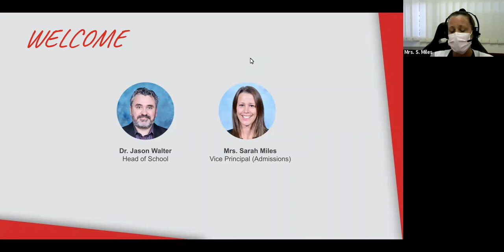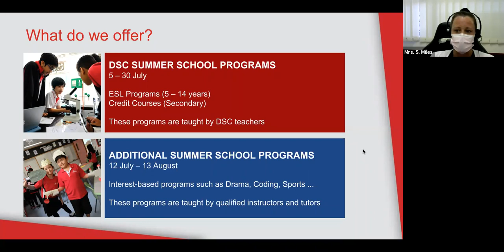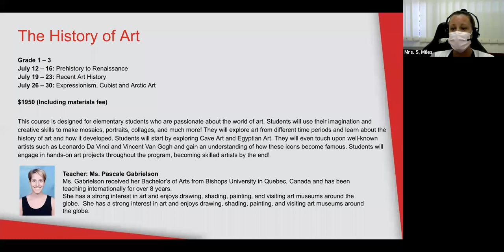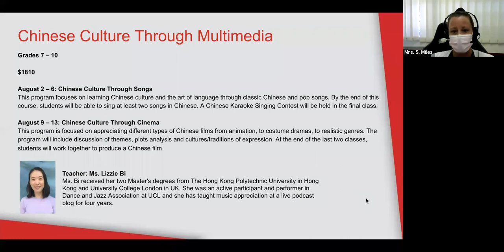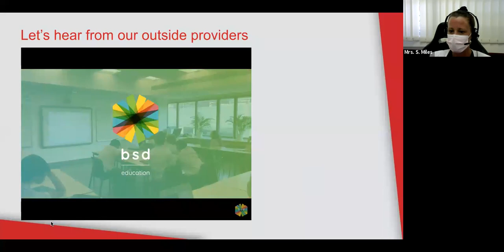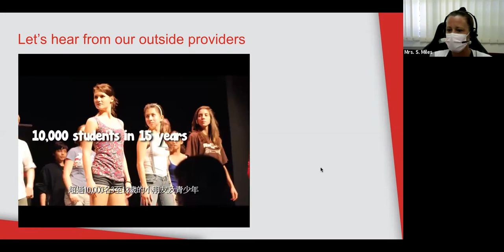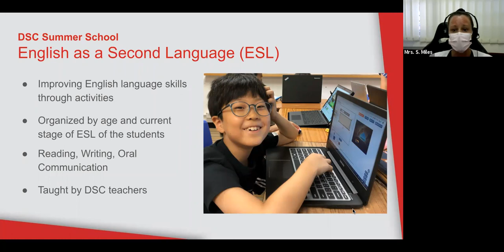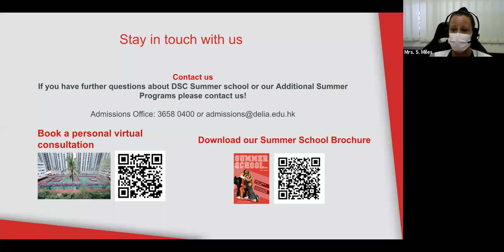Summer Program Info Seminar – May 25, 2021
Watch our latest webinar about Summer School 2021! Learn more about our wide range of programs including Drama, Dance, Art, Coding, Sports, Languages, Math, Chess, and more.